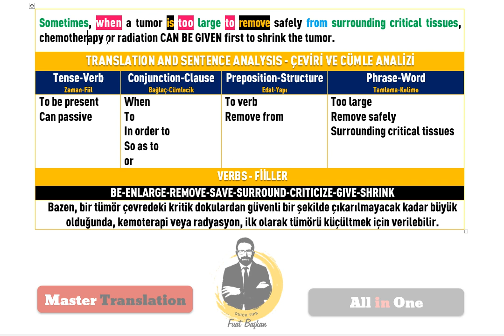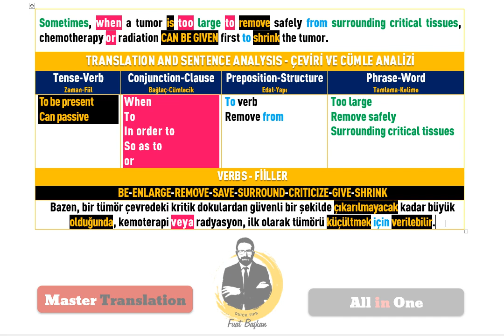1 Modals Master Translation